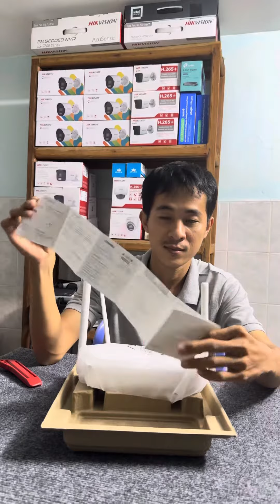Unboxing Redmi AX3000, Chinese Version